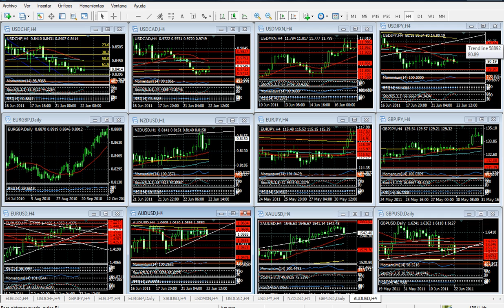Forex Análisis 22 de Junio de 2011 Trader College